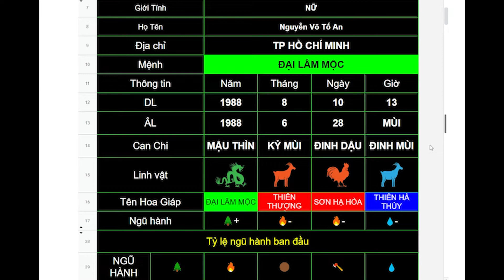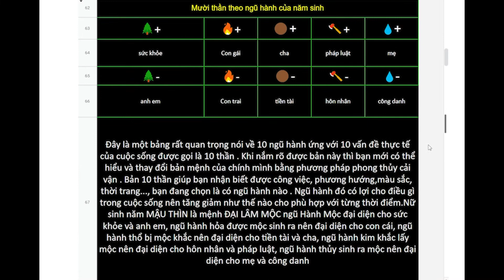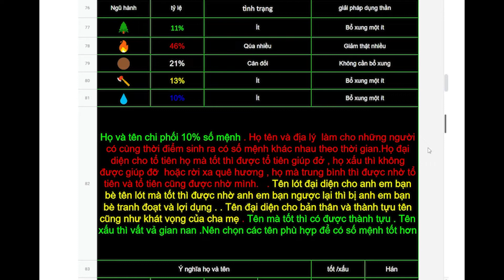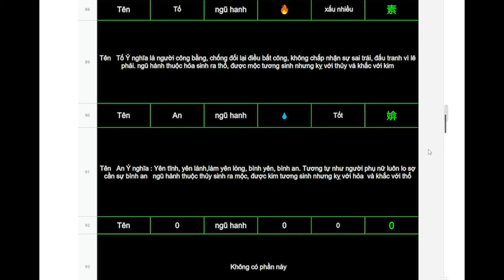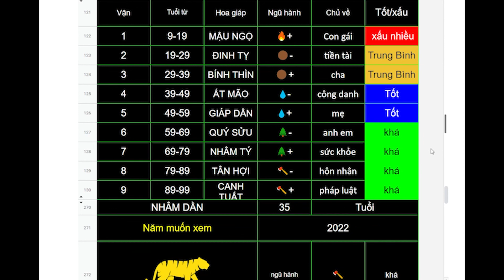Nguyễn võ tố an